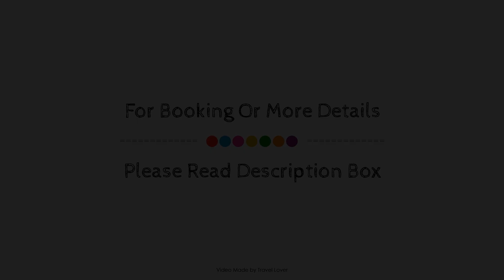Four Seasons Hotel Toronto at Yorkville, Toronto (ON), Canada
About Property:
Set in a prime location of Toronto (ON), Four Seasons Hotel Toronto at Yorkville puts everything the city has to offer just outside your doorstep. The hotel offers a high standard of service and amenities to suit the individual needs of all travelers. Free Wi-Fi in all rooms, 24-hour front desk, facilities for disabled guests, luggage storage, Wi-Fi in public areas are there for guest's enjoyment. All rooms are designed and decorated to make guests feel right at home, and some rooms come with television LCD/plasma screen, air conditioning, heating, wake-up service, desk. Enjoy the hotel's recreational facilities, including hot tub, fitness center, sauna, indoor pool, spa, before retiring to your room for a well-deserved rest. No matter what your reasons are for visiting Toronto (ON), Four Seasons Hotel Toronto at Yorkville will make you feel instantly at home.
Searching For
1. Four Seasons Hotel Toronto at Yorkville - Toronto (ON)
2. Four Seasons Hotel Toronto at Yorkville - Toronto (ON) Virtual Tour
3. Four Seasons Hotel Toronto at Yorkville - Toronto (ON) Rooms
4. Four Seasons Hotel Toronto at Yorkville - Toronto (ON) Amenities
5. Four Seasons Hotel Toronto at Yorkville - Toronto (ON) Videos
6. Four Seasons Hotel Toronto at Yorkville - Toronto (ON) Offers
7. Four Seasons Hotel Toronto at Yorkville - Toronto (ON) Deals
Audio Credit:
Track Title: Subway Dreams
Artist: Dan Henig